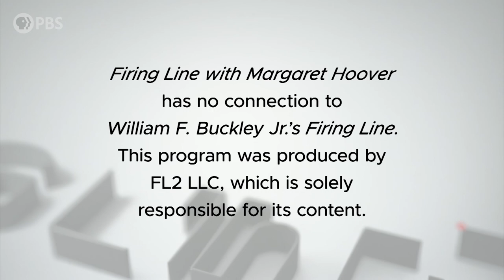Mitch Daniels | Full Episode 12.14.18 | Firing Line with Margaret Hoover | PBS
“Mitch Daniels, Indiana Governor turned Purdue University president, talks about debt, college campuses and politics from outside the beltway.